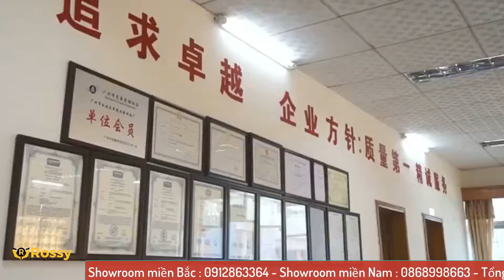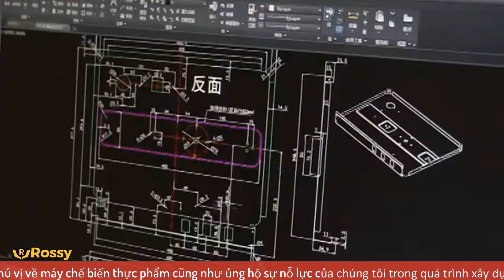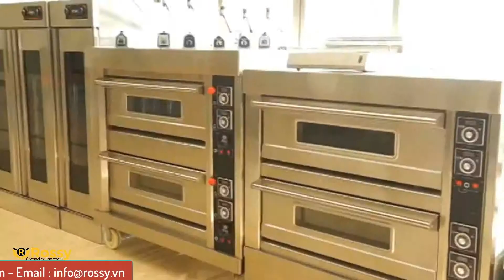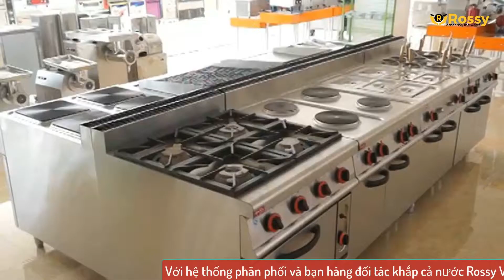Giới thiệu tủ giữ nóng thức ăn Wailaan 1/2SPE/1-8 | Bain marie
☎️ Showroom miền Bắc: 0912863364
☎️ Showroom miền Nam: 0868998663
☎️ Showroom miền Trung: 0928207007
☎️ Hợp tác kinh doanh: 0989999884